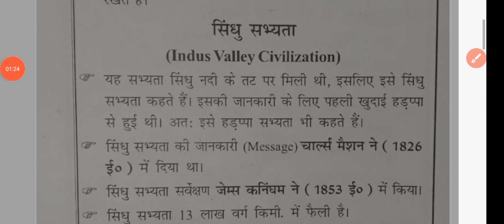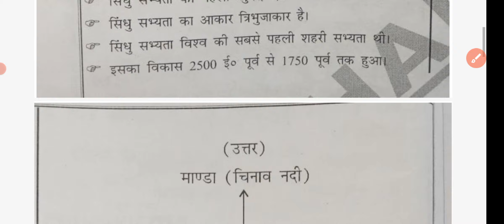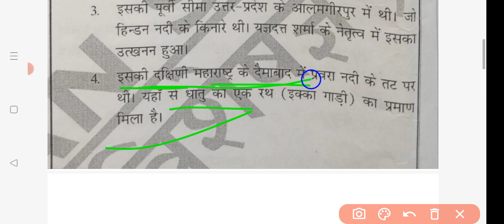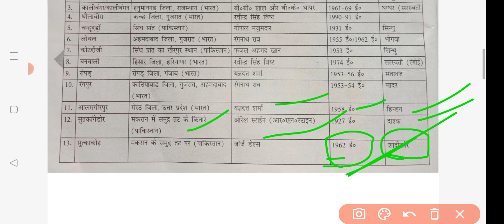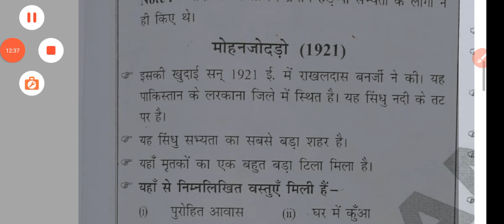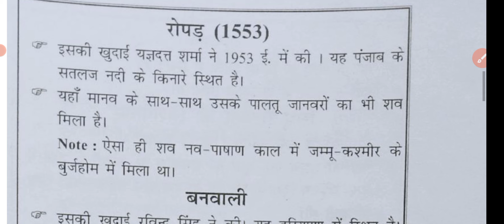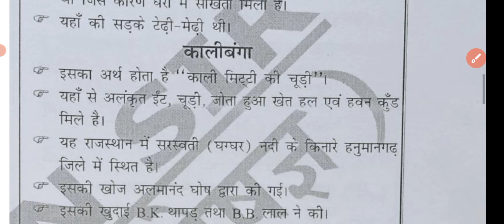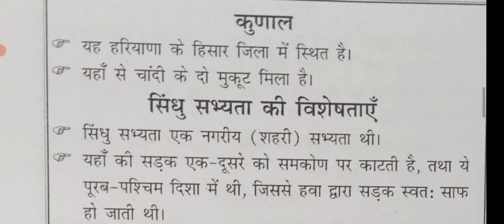सिंधु सभ्यता हड़प्पा सभ्यता)# प्राचीन_भारत_का_इतिहास Khan Sir Class Notes For all Exam....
Khan Sir Class Notes प्राचीन इतिहास वस्तुनिष्ठ_प्रश्न भारत के सभी प्रतियोगी परीक्षाओं के लिए के उपयोगी.
Complite NCERT Sar sangrah book in hindi complite Lucent's GK in Hindi #
complite Ncert books (Class 6th-12th )#
Complite Bihar board exam #
complier Khan Sir Class Notes in Hindi# #